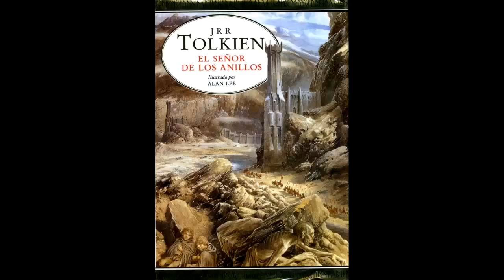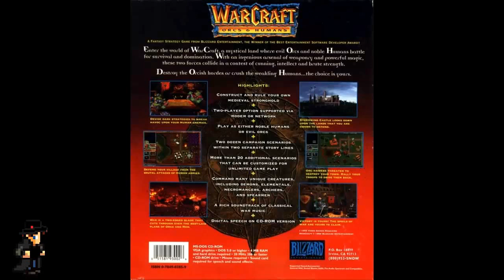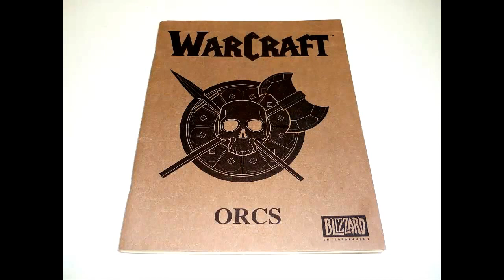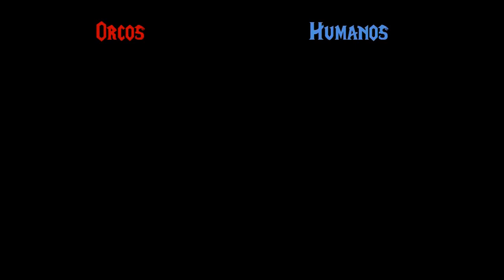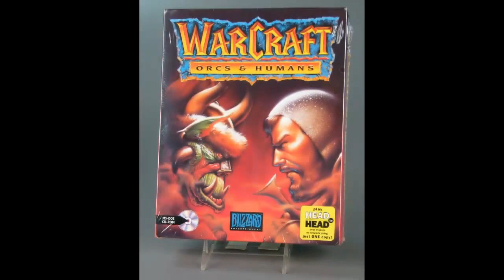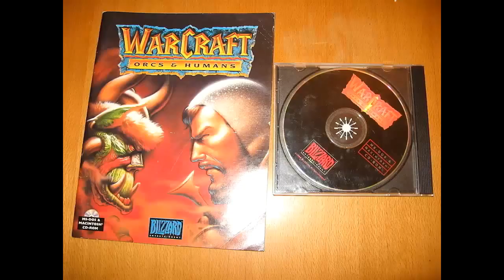DobleRPG - Warcraft: Orcs & Humans (Reseña)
Hola a todos, aquí un capítulo especial de RRPG, ya que estoy ansioso por la película no pude evitar hacer este capítulo, tenía planeado hacer esto desde hace más de medio año, de hecho llevo algunas semanas trabajando en esto y la forma en la cual hice este capítulo fue lo que me motivo a cambiar la forma de hacer RRPG, prefiero más este método de hacer una reseña en un solo capítulo.
Bueno, intenté brindar toda la información posible sobre el primer Warcraft cuando fue liberado, por lo que quiero especificar que no explico nada de la historia compuesta sobre esta guerra en posteriores lanzamientos. Esta guerra fue reescrita varias veces conforme pasaron los años para de esa forma volverla parte del Lore de Warcraft, pero cuando fue lanzado el videojuego apenas se tenía una idea vaga de a donde estaban apuntando.
Con todo lo dicho, espero que disfruten del capítulo y espero que estén tan emocionados por la película como yo.